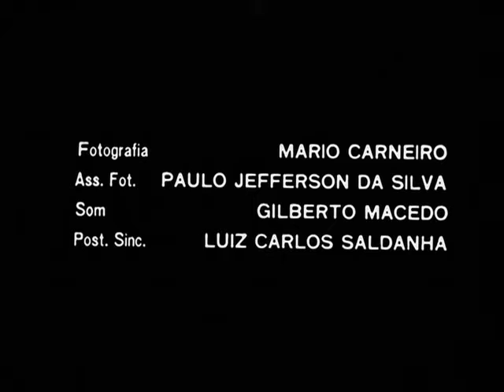Nelson Cavaquinho - Documentário (Leon Hirszman, 1969)